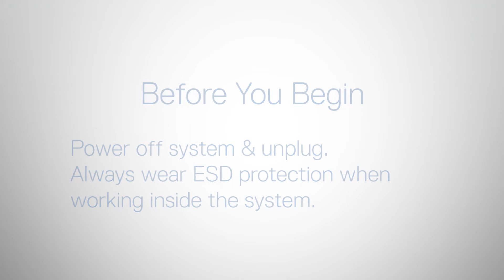Dell EMC PowerEdge MX750c: Remove/Install Top Cover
How to remove and install the top cover.